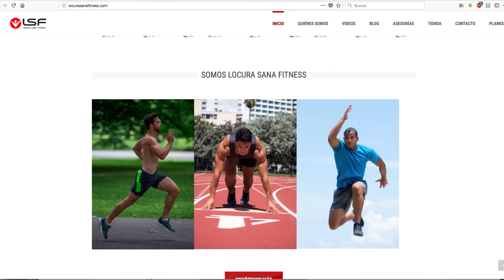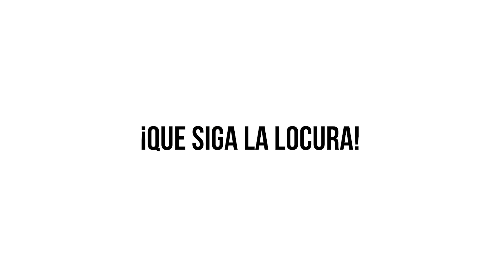¿Cómo marcar la V? (EL SECRETO NO ES HACER MÁS ABDOMINALES)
🟣𝟮𝟬𝟮𝟯🟣

🔴 DESCRIPCIÓN 🔴

👇🏽[ᴘᴜɴᴛᴏꜱ ᴄʟᴀᴠᴇ ᴅᴇʟ ᴠɪᴅᴇᴏ]👇🏽

✅ Para lograr un abdomen marcado, necesitas tener un volumen muscular considerable y un bajo porcentaje de grasa corporal.

✅ El enfoque principal debe ser la funcionalidad del abdomen, mejorando el desempeño en actividades cotidianas y entrenamientos.

✅ No busques resultados inmediatos mediante una dieta baja en calorías y cardio excesivo. En cambio, enfócate en objetivos a largo plazo y sigue un plan de entrenamiento adecuado.

✅ El plan de acción para obtener un abdomen marcado incluye ejercicios multiarticulares y específicos para la cintura abdominal.

✅ Recuerda que la simetría perfecta de los cuadraditos y los oblicuos dependerá de la genética de cada individuo.

Índice
0:00 - Intro
0:17 - Los 2 factores clave
0:47 - Funcionalidad sobre estética
1:08 - ¿Resultados rápidos?
1:53 - ¿Cómo construir masa muscular abdominal?
2:14 - ¿Cómo tener un abdomen funcional?
2:47 - ¿Cómo tener un abdomen estético?
3:36 - ¿Cómo marcar la V?

Notas:

¿QUÉ ES UNA “DIETA EQUILIBRADA”?

Cuando hablamos de dieta equilibrada, no nos referimos una dieta general que le funcione a todo el mundo. Todo lo contrario. Nos referemios a una dieta que se ajuste al contexto de cada persona, que cubra sus necesidades nutricionales de una manera sana y sobre todo duradera.